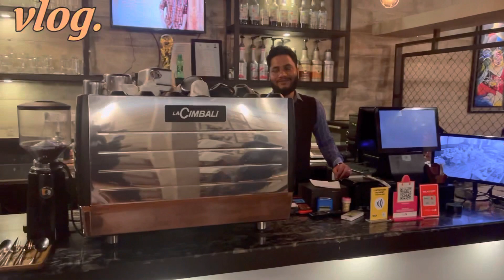Londoni Style Steek House In Sylhet Meatup | The Best Restaurant | Sylhet Vlog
It sounds like you're looking for a restaurant that serves steak in the style of London, possibly with a focus on Sylheti cuisine. While I'm not familiar with a specific restaurant matching that description, you might try searching online for steak houses in London that offer Sylheti-inspired dishes or fusion cuisine. You could also check out restaurant review websites or ask locals for recommendations.

burger king with cheese review at the steak blast restaurant
Beautiful steek house in sylhet
Luxury restaurant sylhet
Best new open restaurant
Kumarpara restaurant
Meatup steek house and restaurant